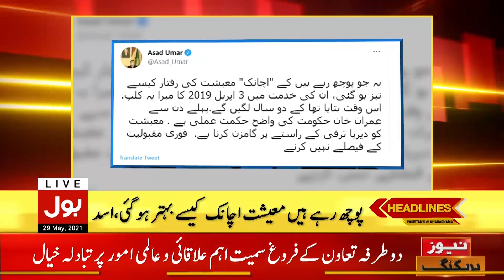Shahbaz Gill Slams Bilawal Bhutto on Budget Controversy | BOL News Headlines | 4:00 PM | 29 May 2021